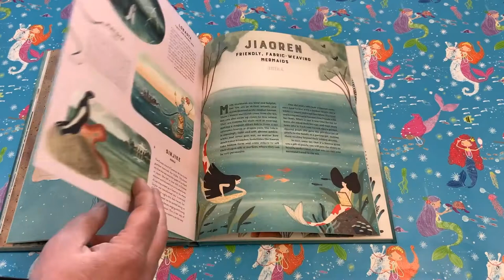Whirligig Toys Mermaid Atlas1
The Mermaid Atlas explores the world of the Merfolk, tells their stories and shares their secrets. Discover a world of beautiful creatures, but also some that are more sneaky and a little bit scary! A beautiful book for readers who love the world of fantasy.